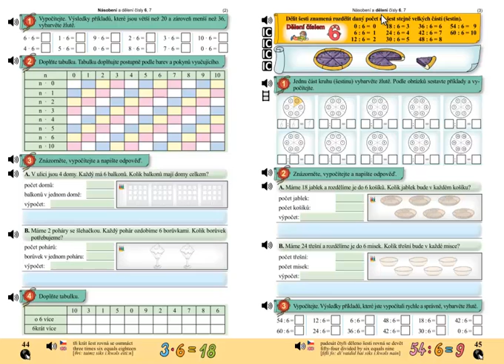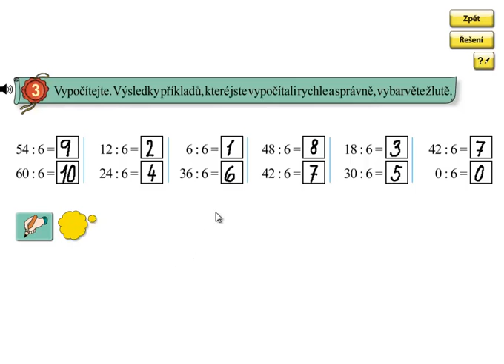Dělení 6; Matýskova matematika 6.díl, strana 45, cvičení 3